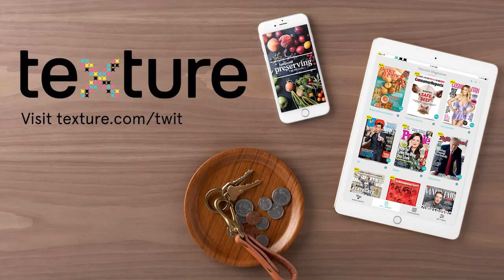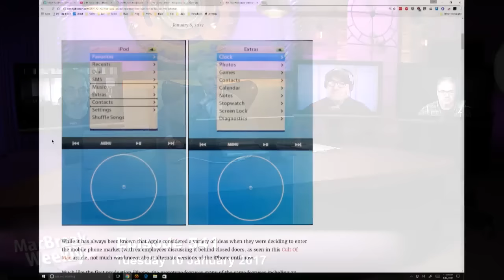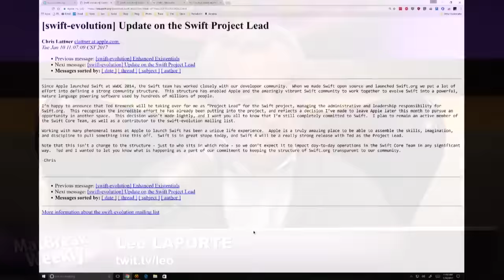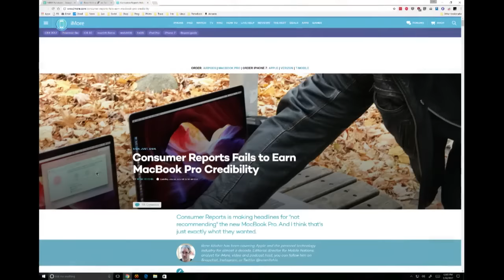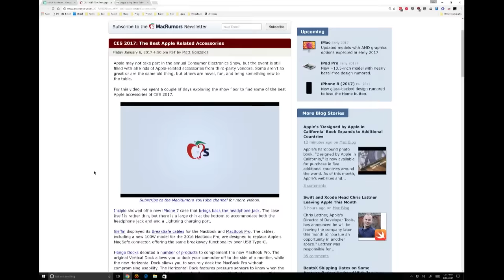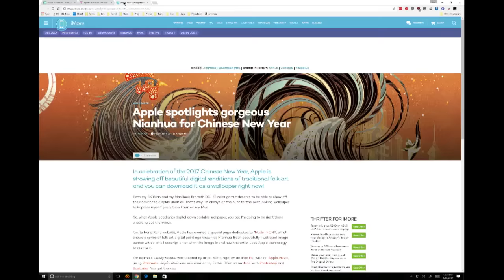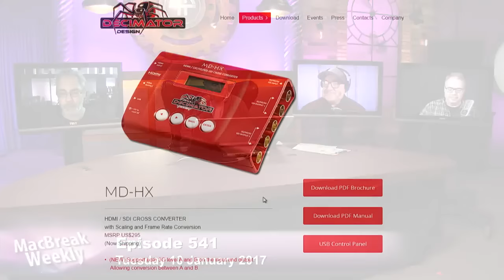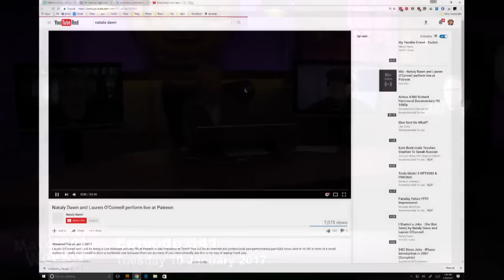MacBreak Weekly 541: The Pita Toaster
On the 10th anniversary of the iPhone, we look back at the Steve Jobs keynote that changed the world. Also: rumors of a Carl Zeiss/Apple AR collaboration.Chris Lattner leaves Apple. App store sales top $28 billion, but Apple still misses 2016 sales targets. Pokemon Go blocked in China; LinkedIn blocked in Russia. Consumer Reports to retest MacBook Pro battery life. Bulletproof MacBook Pro saves a man's life in Florida airport shooting.

--Alex's pick: Decimator MD-HX
--Andy's Pick: Classic Mac Apple Watch Stand
--Rene's Pick: LG UltraFine 5K Display
--Leo's Pick: Made in CNY